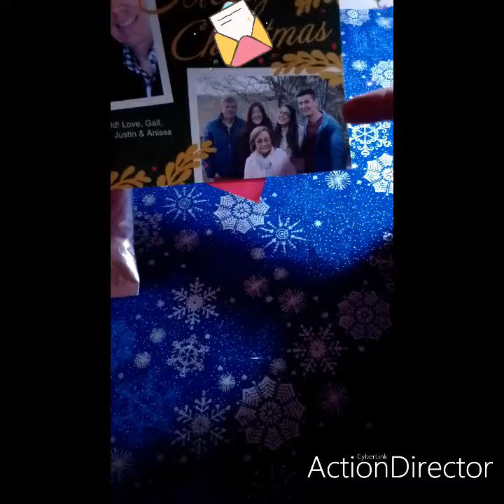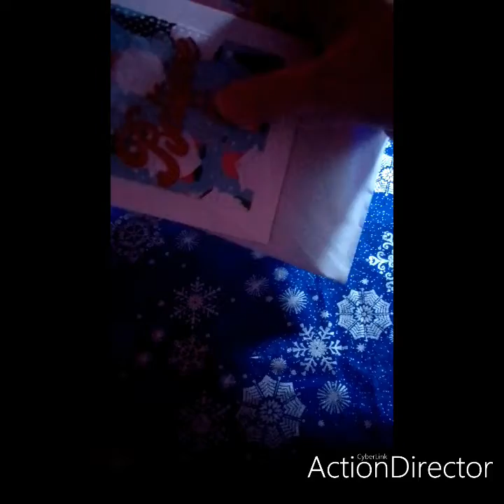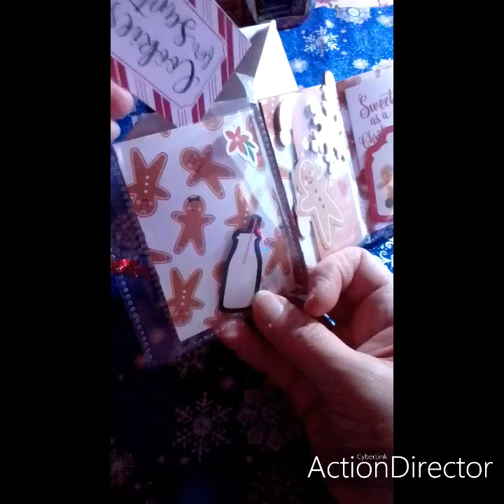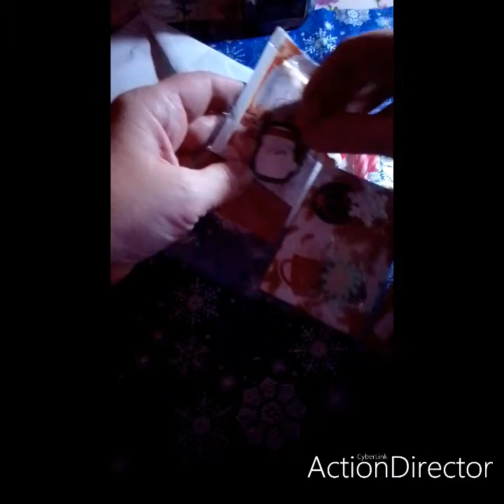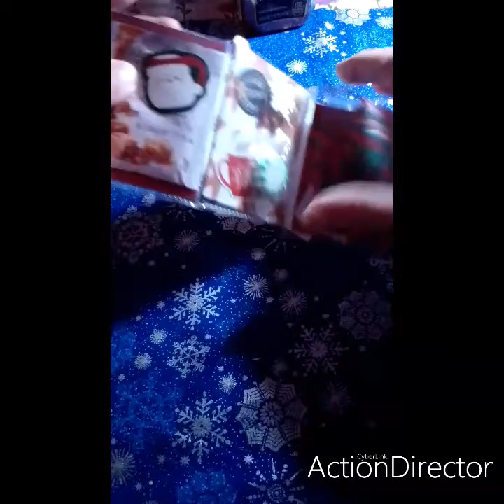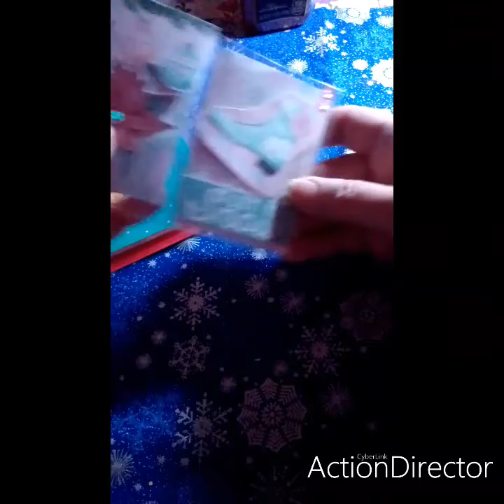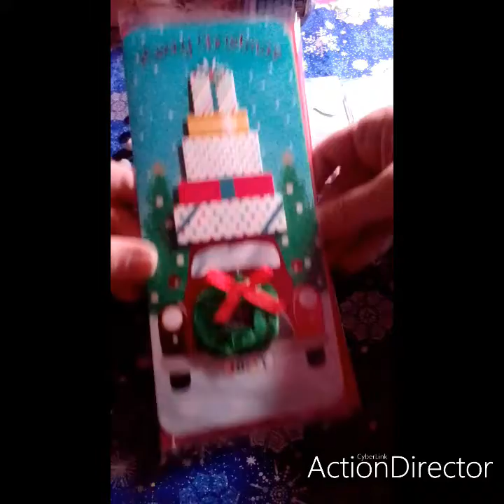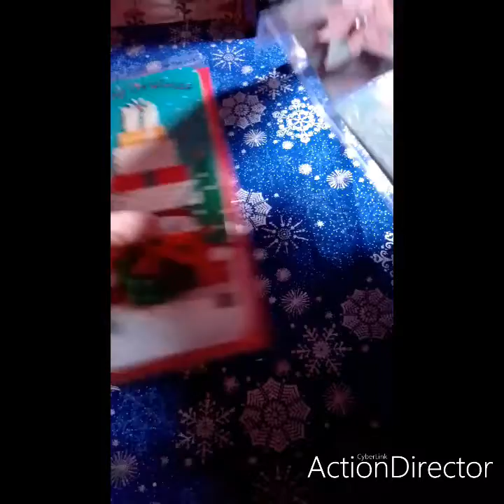minipocketletter swap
The faithful crafter on IG sorry I don't have IG so unable to link her here